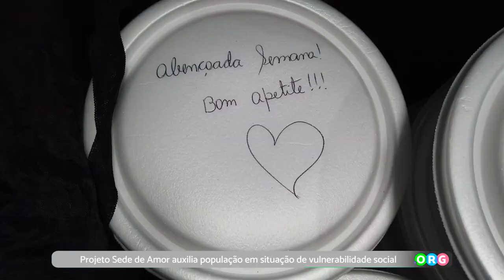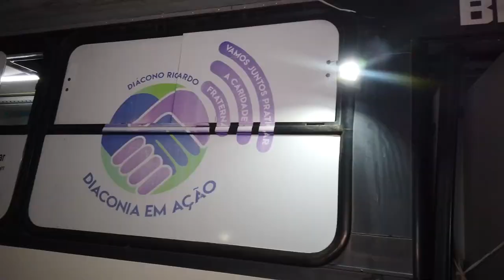PGM 236 - Ponto Org - Projeto Sede de Amor - 24/10/23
Projeto Sede de Amor auxilia população em situação de vulnerabilidade
social Projeto Sede de Amor tem como objetivo resgatar a dignidade e os direitos humanos da população em situação de vulnerabilidade social em Florianópolis. O ônibus social localizado no bairro Canasvieiras é o ponto de partida do projeto. Foi adaptado para ter 2 chuveiros e estrutura para receber pessoas que estão em situação de rua. Além do banho, as pessoas beneficiadas também recebem cuidados de saúde e ganham roupas e cobertores.Esse trabalho é mantido com doações.